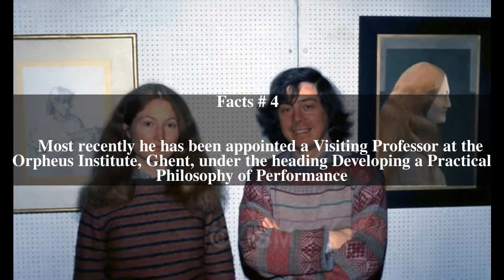Anthony Rooley Top # 7 Facts